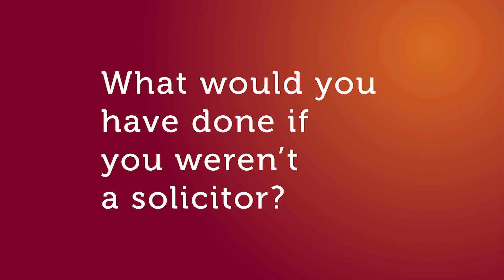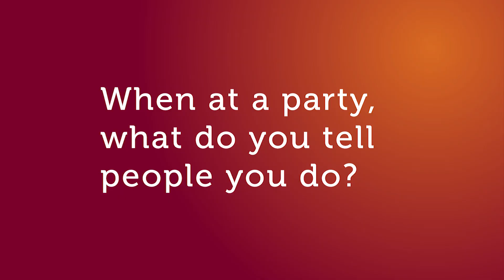Meet our Medical Negligence team - People Ahead of the Curve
Meet a few members of our Medical Negligence team as they talk through what they would do if they weren't a solicitor and what makes their jobs so rewarding.